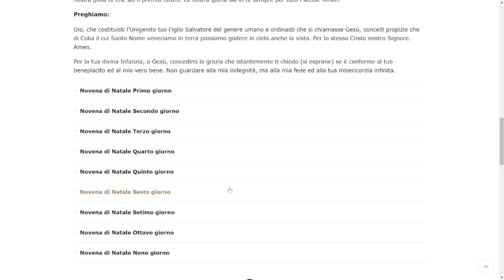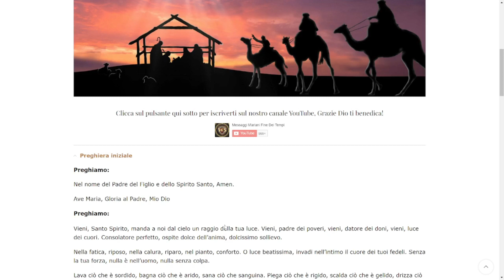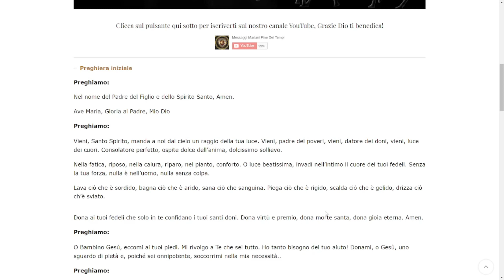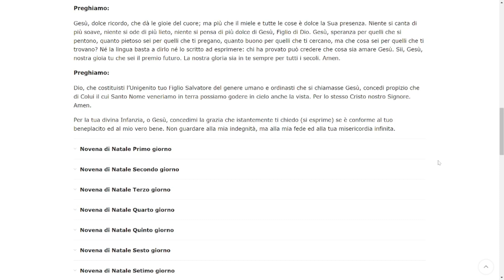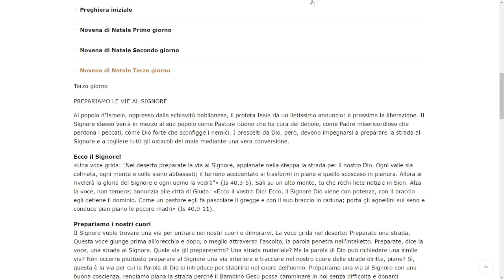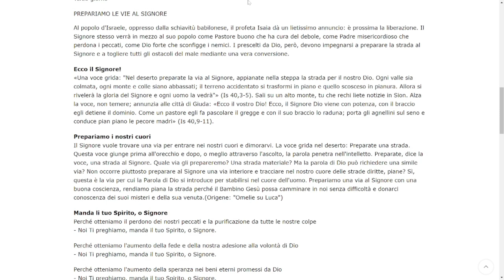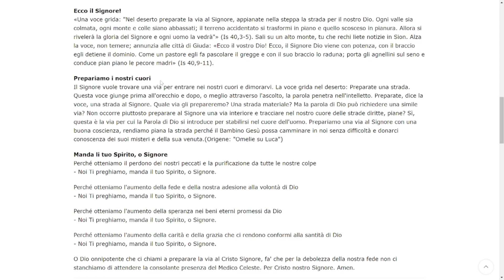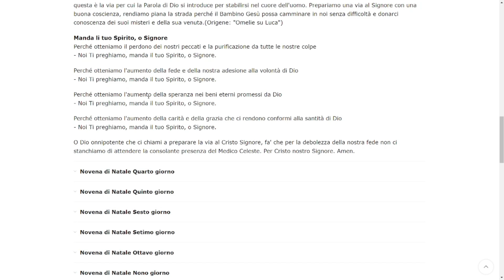Novena di Natale 2023 nell’attesa di Gesù con Maria e Giuseppe - GIORNO 3